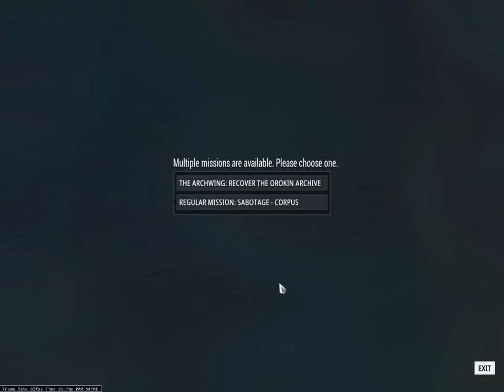Warframe New Part 7 ~~ArchWing Quest start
In this episode I begin and work through the first few parts of the Archwing quest, to get the Odonata, The starter archwing.